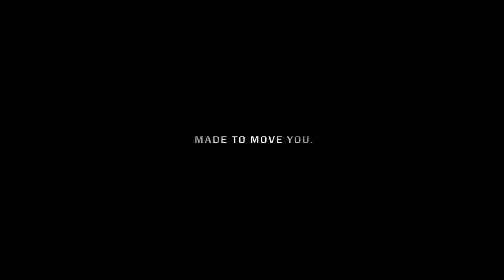The Durrett Family | Tiffin Owner Story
From visiting grandkids to meeting newly discovered family through ancestry, the Durretts enjoy the freedom their Tiffin Wayfarer brings.